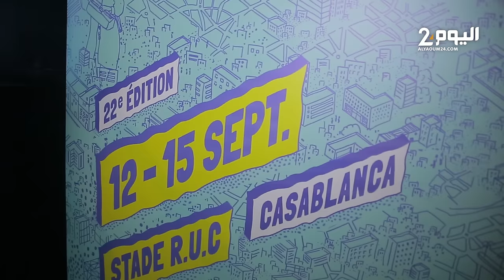اقتراب انطلاق الدورة 22 من مهرجان "البولفار" بمشاركة 530 مجموعة موسيقية